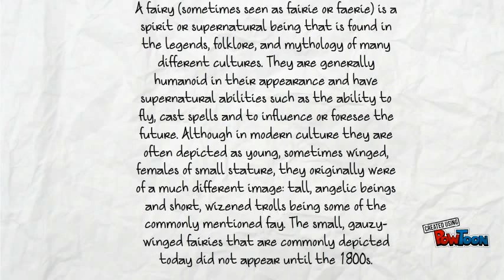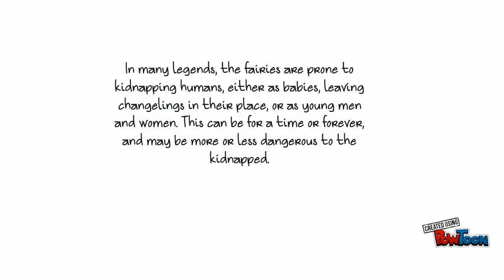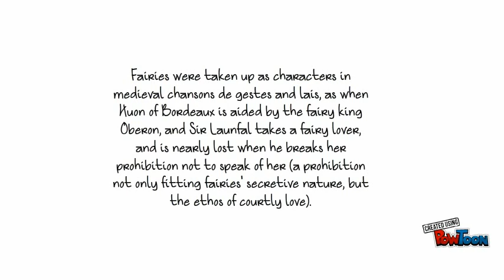Fairy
magical fairies